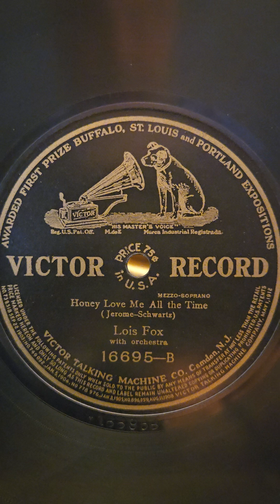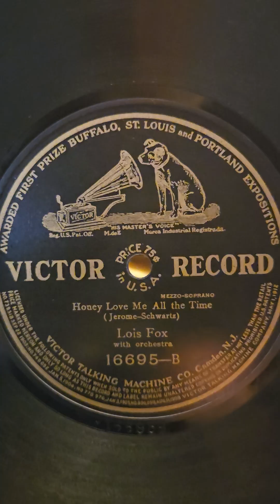Honey Love Me All The Time - Lois Fox Victor Records #16695 1910